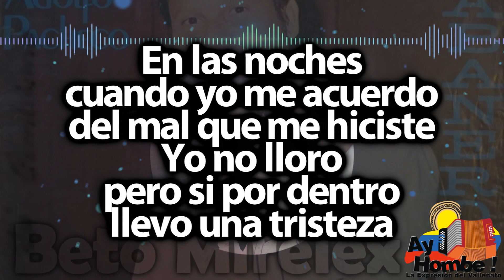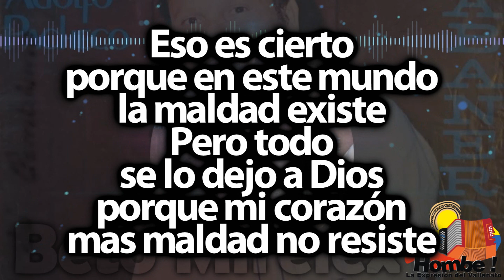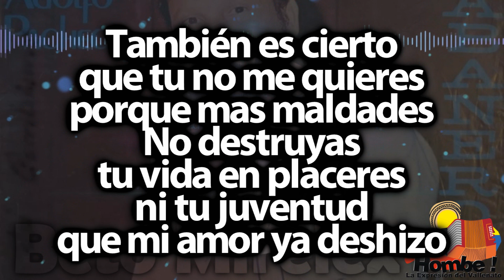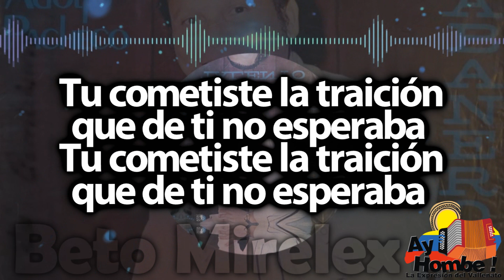Fuiste mala- Adolfo Pacheco (Con Letra)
Titulo: Fuiste mala
Voz: Adolfo Pacheco
Acordeón: Ramon Vargas
Compositor: Julio Reales
Ritmo: Paseo
Álbum: Talento Sabanero
Año: 1978

Letra:

En las noches
cuando yo me acuerdo
del mal que me hiciste
Yo no lloro
pero si por dentro
llevo una tristeza

Eso es cierto
porque en este mundo
la maldad existe
Pero todo
se lo dejo a Dios
porque mi corazón
mas maldad no resiste

Fuiste mala
con mi corazón
Fuiste mala

Tu cometiste la traición
que de ti no esperaba (Bis)

Eso es cierto
existen mujeres
Que le dan
el amor a los hombres
solo por capricho

También es cierto
que tu no me quieres
porque mas maldades
No destruyas
tu vida en placeres
ni tu juventud
que mi amor ya deshizo

Fuiste mala
con mi corazón
Fuiste mala

HD
Clasicos
Grandes Exitos
Festival Vallenato
Colombianas
Vallenato con Letra
Completo